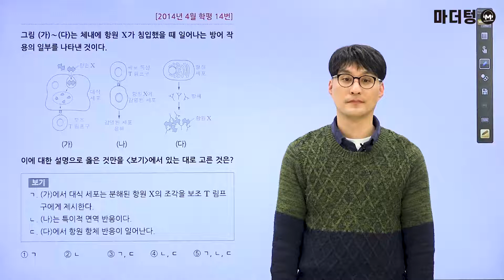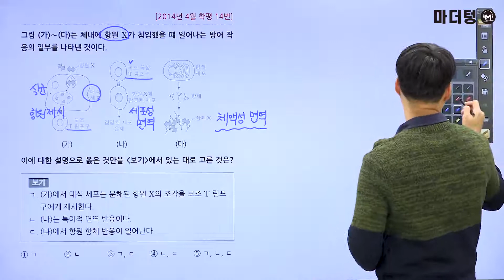[마더텅] [생명과학] 2014년 4월 학평 14번 (해설 : 오정석 선생님)